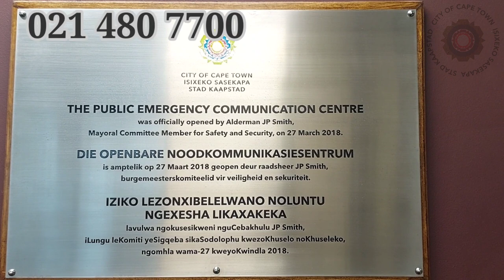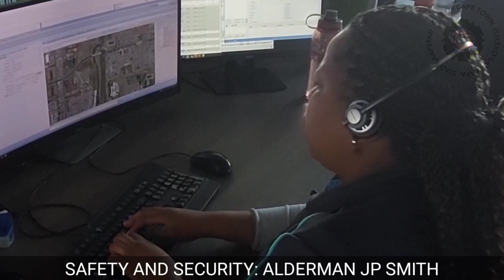Inside the Public Emergency Control Centre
Operating since 2018, we have developed the PECC in Cape Town into Africa's best emergency call centre.

By integrating all emergency services together and using our EPIC system to identify and despatch the closest emergency units, we are able to automate much of the process, saving valuable time.